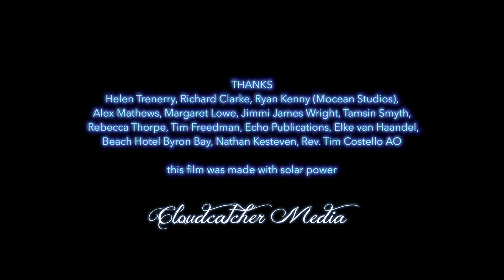Welcome to the Machine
Clara meets a machine who makes her feel like a winner. But with this machine, winning is impossible...

From Cloudcatcher Media, Screenworks and Create NSW.
Developed and produced under the Go Viral! initiative 2019

CLARA: Melia Naughton
THE MACHINE: Lofty Fulton
WAITER: Margie Heggie

SCRIPT/PRODUCERS: David Lowe and Eve Jeffery
DIRECTOR OF PHOTOGRAPHY/CAMERA: Olivier Marcolin AKA Noli
1ST ASSISTANT CAMERA: Johannes Beer
2ND ASSISTANT CAMERA: Ali Vann
1ST AD/COSTUMES/PROPS/ART/STILLS: Eve Jeffery
EDITOR/ANIMATION/SOUND DESIGN/GRADE: David Lowe
ORIGINAL MUSIC/SOUND EFFECTS: Innes Kesteven
IMPACT PRODUCER: Georgia Quinn
DIRECTOR: David Lowe

THANKS
Helen Trenerry, Richard Clarke, Ryan Kenny (Mocean Studios), Alex Mathews, Margaret Lowe, Jimmi James Wright, Tamsin Smyth, Rebecca Thorpe, Tim Freedman, Echo Publications, Elke van Haandel, Beach Hotel Byron Bay, Nathan Kesteven, Rev. Tim Costello AO.

This film was made with solar power.

CREATE NSW
Bobby Romia, Investment Manager, Screen Investment
Megan Young, Investment Manager, Screen Investment
Sally Regan, Director of Screen Investment

SCREENWORKS EXECUTIVE PRODUCERS
Ken Crouch
Louise Hodgson
Karenza Ebejer

Developed and produced under the Go Viral initiative.

Copyright Cloudcatcher Media 2019.